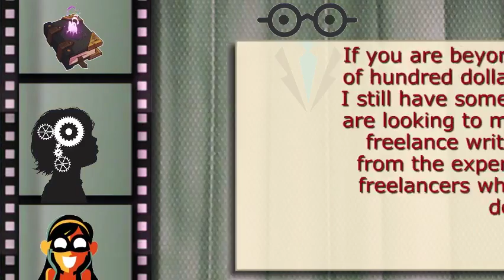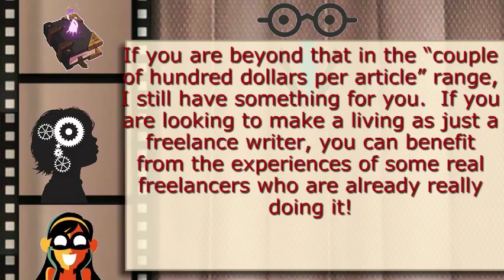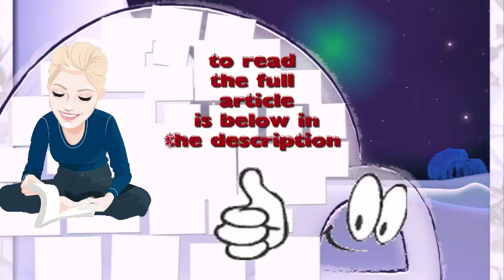35 Tips For Freelance Writers To Earn A Lot